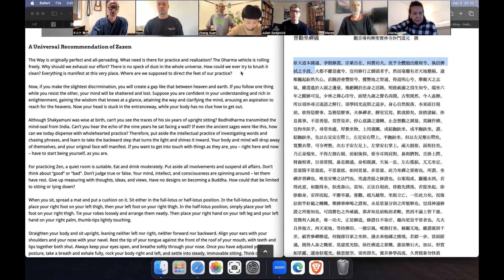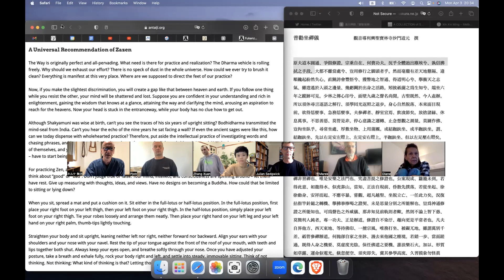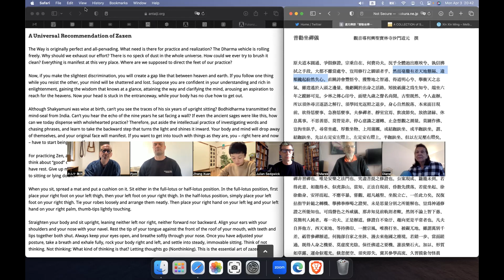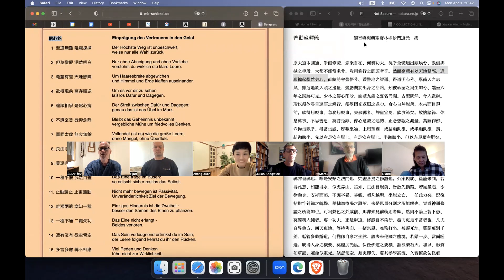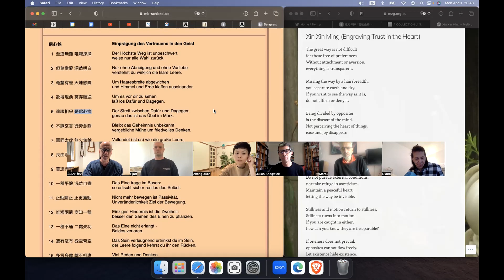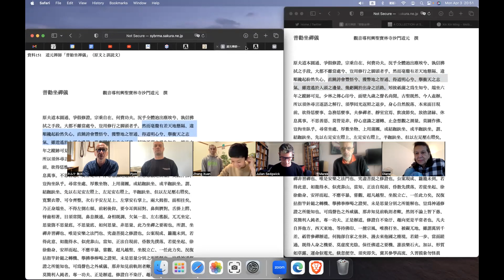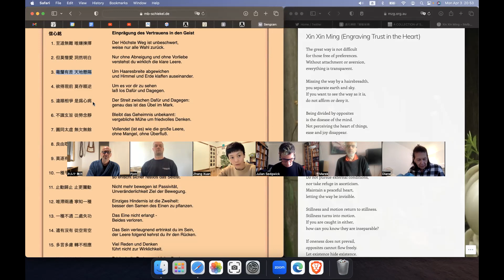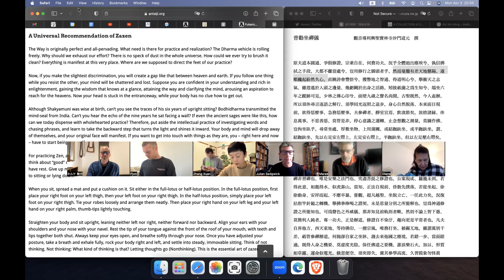Zen & Zazen (44), April 3rd 2023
30 minutes of silent sitting followed by a Zoom talk and discussion in English with Chinese translation. Sitting instructions

Todays topic:

A Universal Recommendation of Zazen

The Way is originally perfect and all-pervading. What need is there for practice and realization? The Dharma vehicle is rolling freely. Why should we exhaust our effort? There is no speck of dust in the whole universe. How could we ever try to brush it clean? Everything is manifest at this very place. Where are we supposed to direct the feet of our practice?
Now, if you make the slightest discrimination, you will create a gap like that between heaven and earth. If you follow one thing while you resist the other, your mind will be shattered and lost.

普勸坐禪儀

原夫道本圓通、爭假修證。宗乘自在、何費功夫。況乎全體逈出塵埃兮、孰信拂拭之手段。大都不離當處兮、豈用修行之脚頭者乎。
然而毫釐有差天地懸隔、違順纔起紛然失心。

Xin Xin Ming (Engraving Trust in the Heart)

The great way is not difficult
for those free of preferences.
Without attachment or aversion,
everything is transparent.
Missing the way by a hairsbreadth,
you separate earth and sky.
If you want to see the way as it is,
do not affirm or deny it.
Being divided by opposites
is the disease of the mind.

信心銘
1. 至道無難 唯嫌揀擇
2. 但莫憎愛 洞然明白
3. 毫釐有差 天地懸隔
4. 欲得現前 莫存順逆
5. 違順相爭 是爲心病

Online "Zen and Zazen" every Monday from 20:00~20:50 Japanese time (13:00 in Central Europe), hosted by my friend Xuan:

Next Zen and Zazen class will be on April 10th.